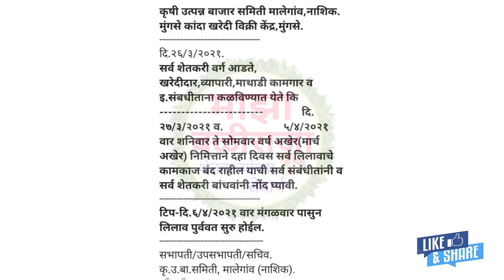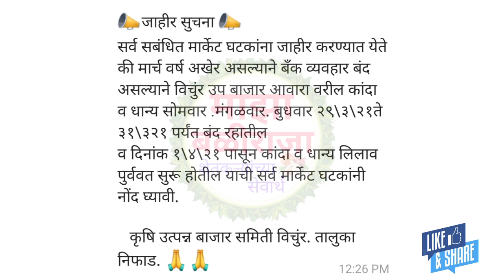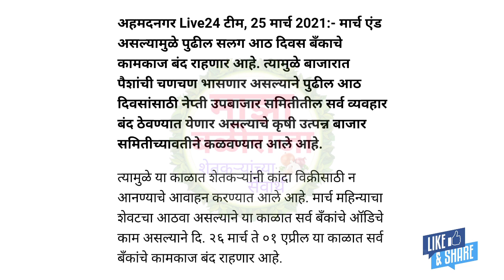मार्च एन्ड मुळे या बाजार समित्या राहणार बंद!कांदा बाजार भाव! kanda bajar bhav!kanda bajar bhav today